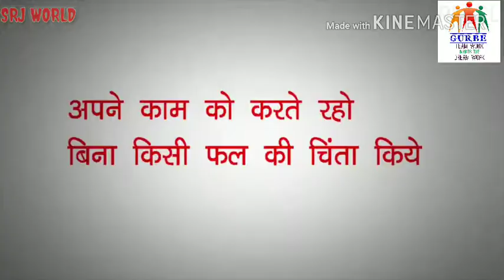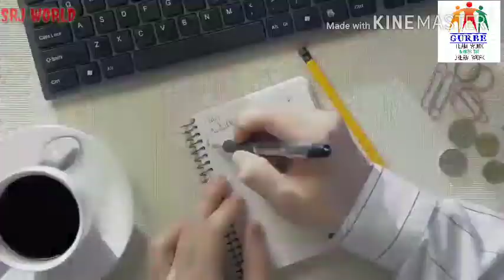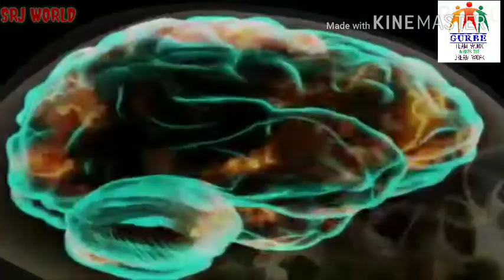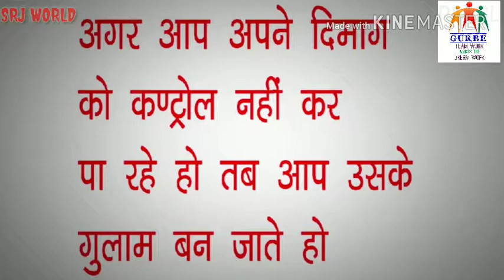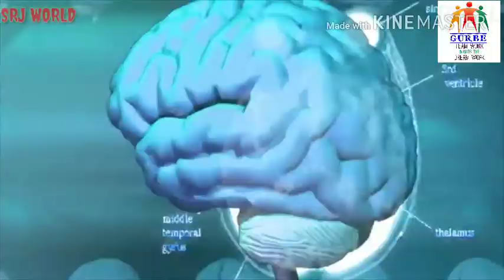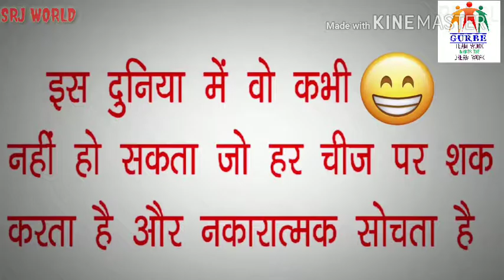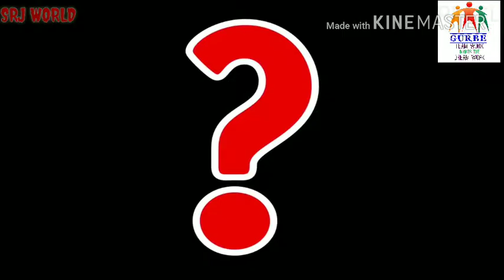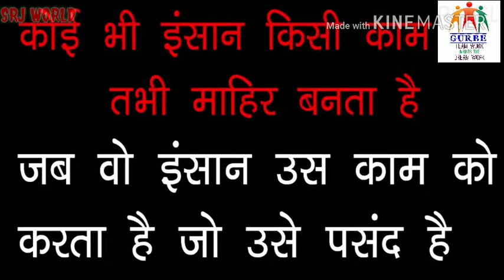POWER OF BHAGWAT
9 Minutes ka video aap Ka 9 Saal Ko Badal Dega...
Aur Power Of Bhagwat.
AAP KISI BHI KAM KO KARKE SUCCESS HO SAKTE HO...